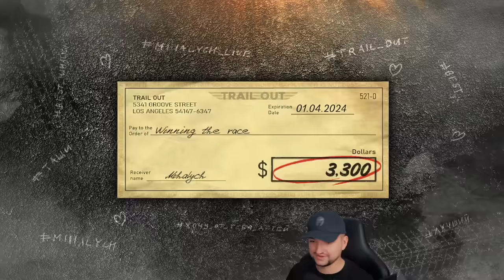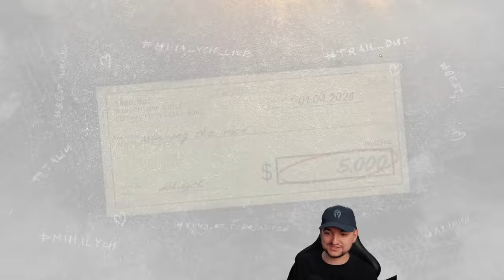TEGO się nie spodziewałem haha :D - Trail Out [2022]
Trail Out to zdecydowanie najlepsze gra wyścigowa w 2022 roku. Gra tworzona przez prawdziwych zapaleńców dostarczy coś co już widziałeś, ale z humorem i grafiką nie z tej ziemi!

Trail Out ma premierę dzisiaj a tworzona jest przez 4 OSOBY na silniku Unreal :OO Totalny kosmos!